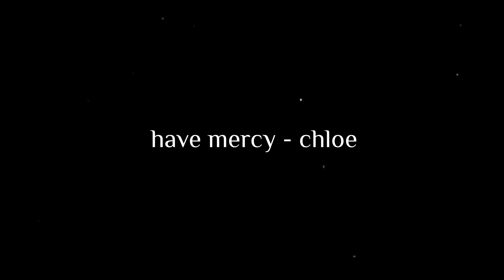have mercy edit audio 💖